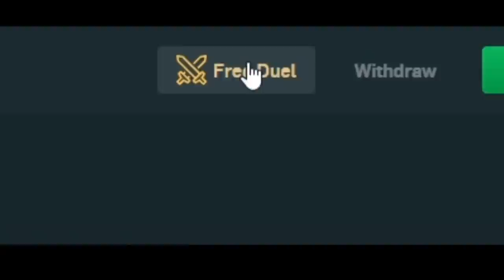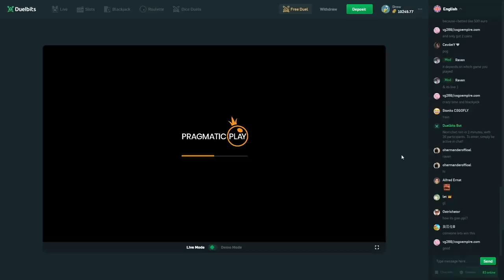The $10,000 Release the Kraken BONUS BUY!